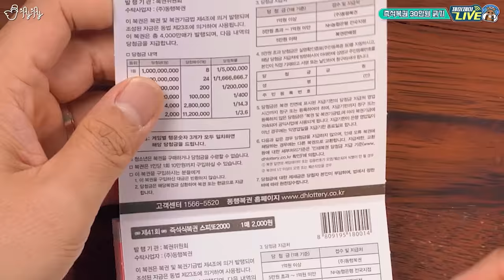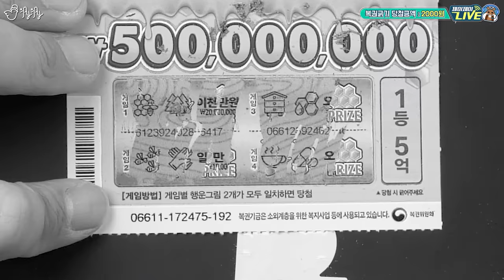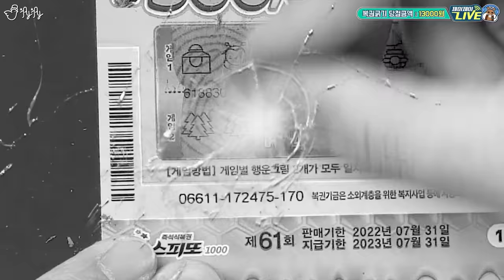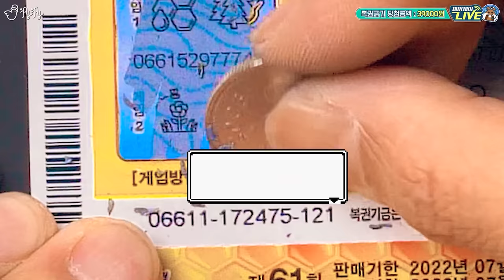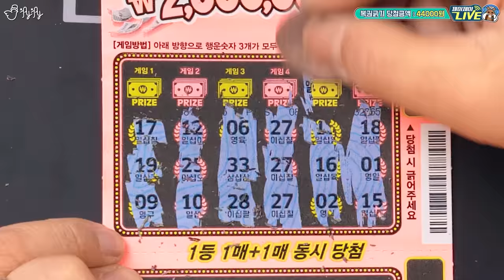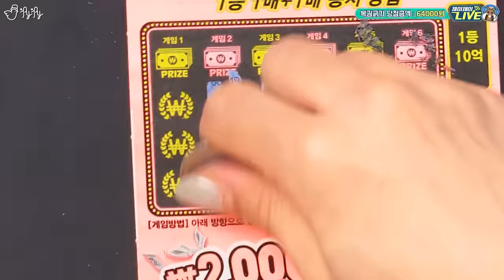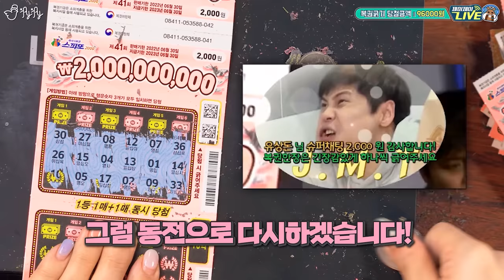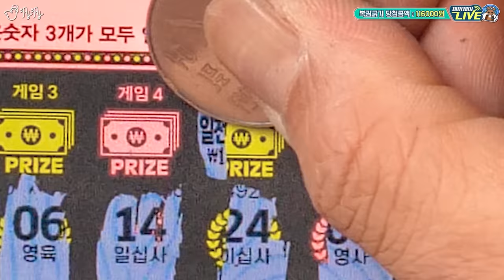최근에 제가 돈을 좀 잃었거든요.. 복권 긁어서 복구 들어갑니다.